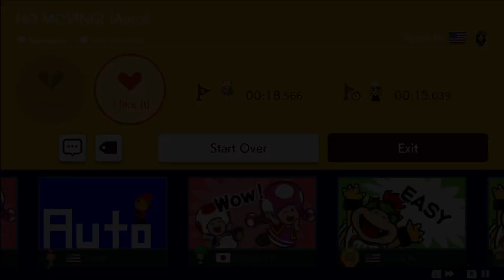Super Mario Maker 2 No Moving (Auto)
The title says it all. Do what the title says!

Course Id:

2XW-QJW-9XF

all credits to making this auto level goes to..

SourSkttle